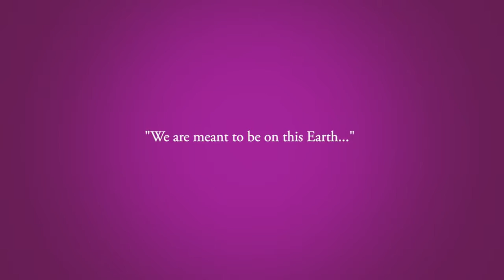Yasmin Mogahed Rising out of the traps of perfectionism, shame and despair